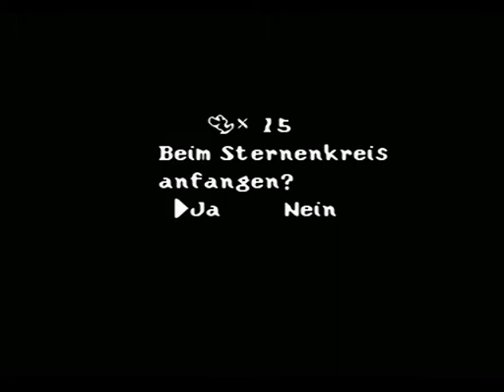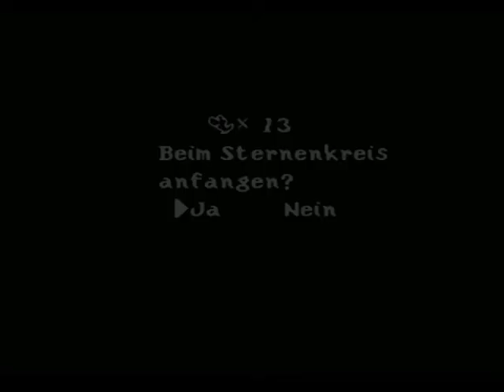Let's Play Yoshi's Island ~BLIND~ (German) Teil 27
Puschels Festung - das kann dauern...